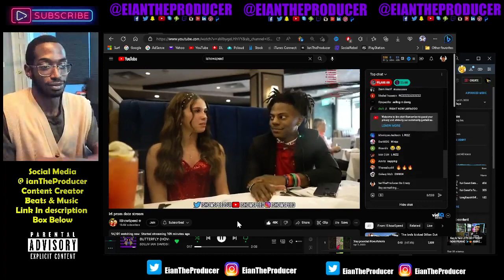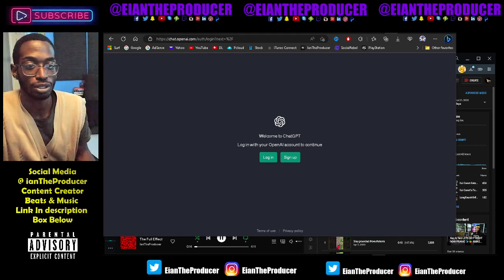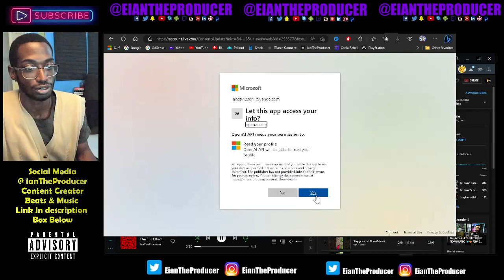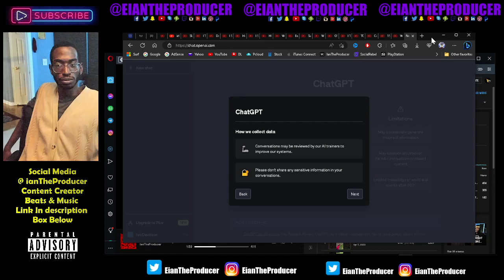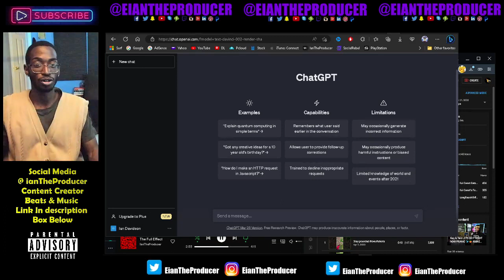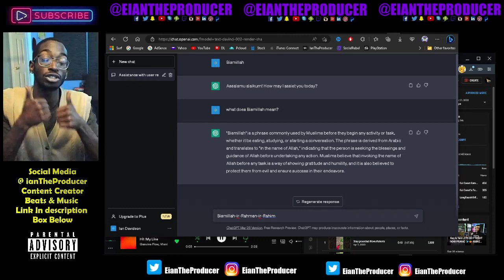ishowspeed irl prom date! reaction EianTheProducer Tv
reacting to ishowspeed irl prom date !

God Bless Family :)